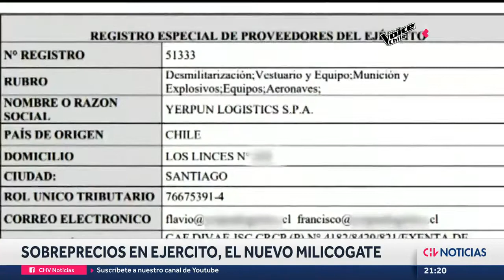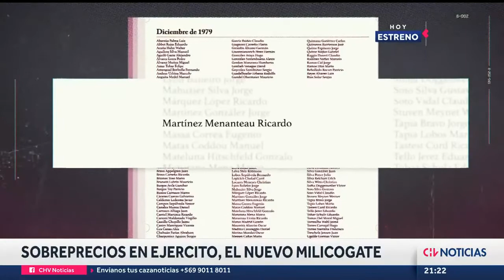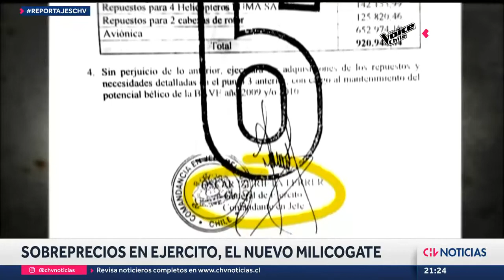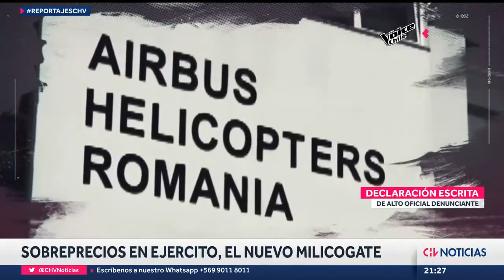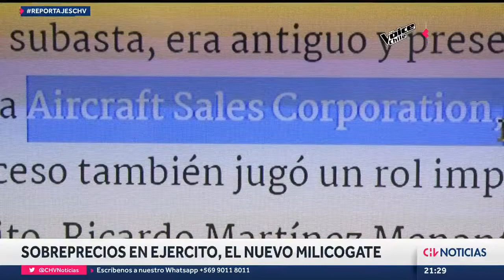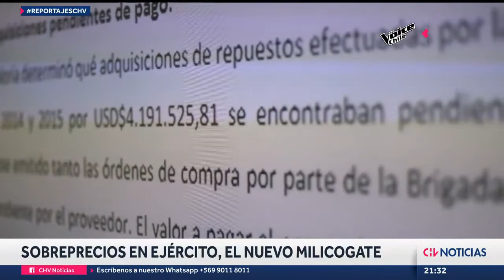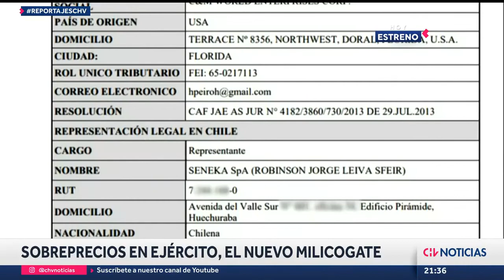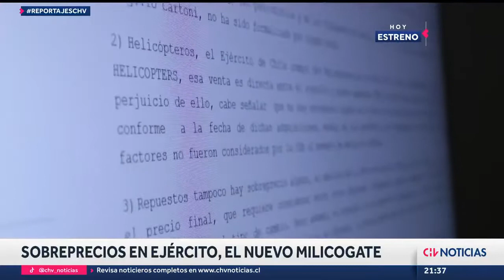La arista inexplorada de Milicogate: millonarios sobreprecios en compras de armamento del Ejército.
Estos antecedentes podrían significar un considerable aumento en el monto defraudado de la causa denominada "Milicogate". A continuación, conoceremos los vínculos del mundo militar con el civil, proveedores que parecen nombrados en la investigación y los cambios que se avecinan.